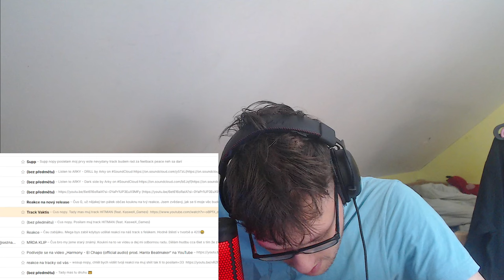REAGUJU NA VĚCI OD VÁS! [REAKCE #5]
REAKCE NA: Vaše věci :D
Sleduj další moje sítě:

Já si říkám "nopy" dělám různé reakce. Video nemá nikoho napadat, ve videu padá pouze jen můj názor 😜